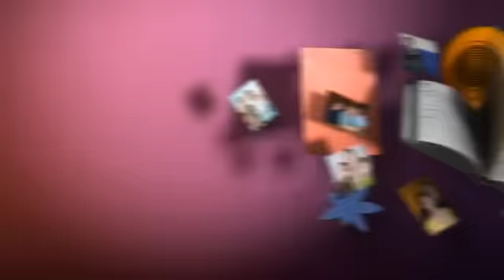Alle guten Dinge sind DREI, Hochzeitsplanung bei Elli & Patrick 👰​🤵 | Teenager werden Mütter | ATV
Patrick hat seiner Elli schon ganze drei Heiratsanträge gemacht. Diesmal soll aber wirklich geheiratet werden, es sei denn, Elli kriegt den Haushalt und den Babyalltag mit inzwischen zwei Kindern nicht auf die Reihe, dann ist der Bräutigam wieder schnell weg.